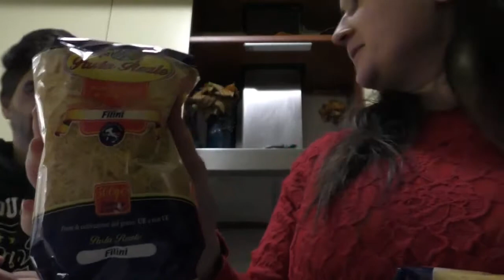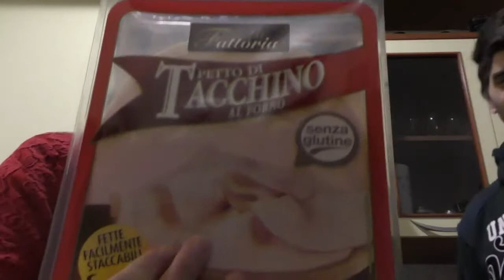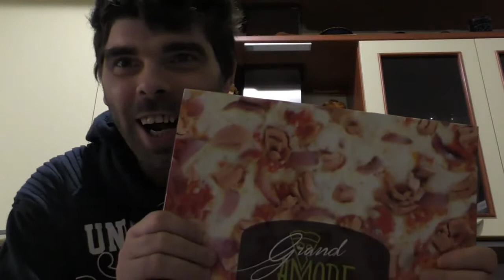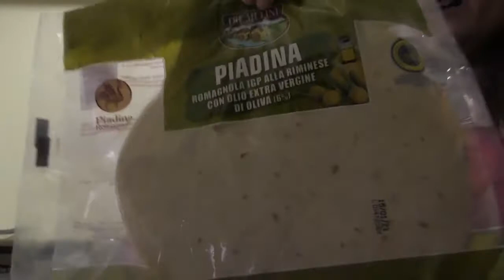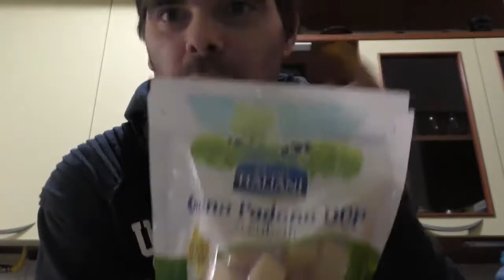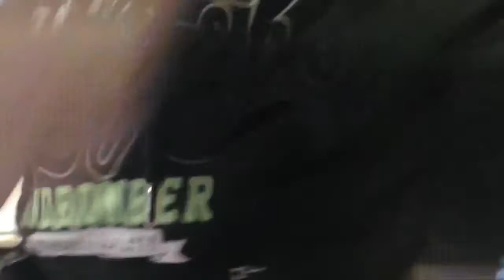svuota spesa eurospin+md+tigotà con lillo e magda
bella spesa  del giorno